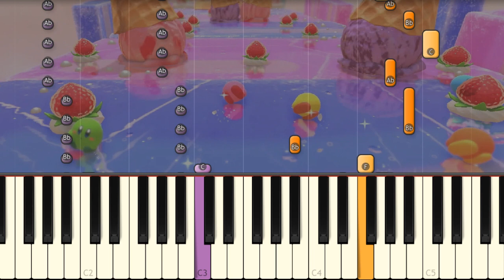Kirby's Dream Buffet Trailer Music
Play on piano the song from the new Kirby Game Trailer!